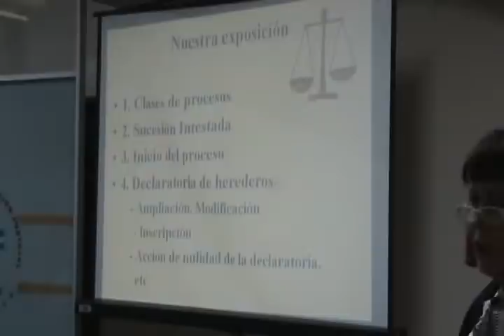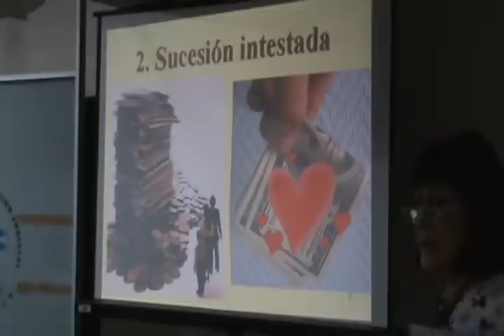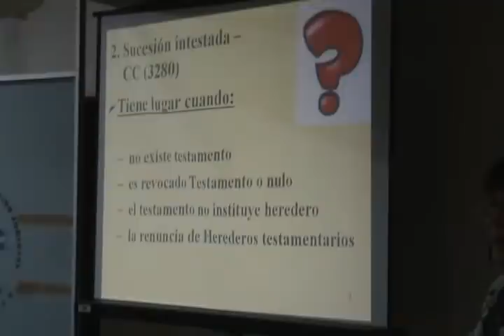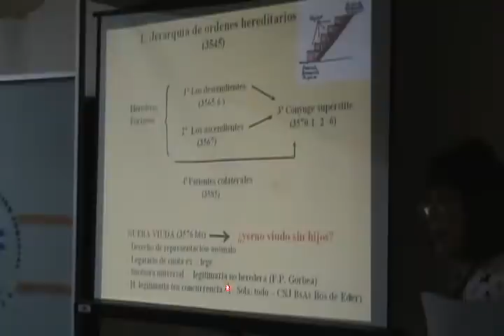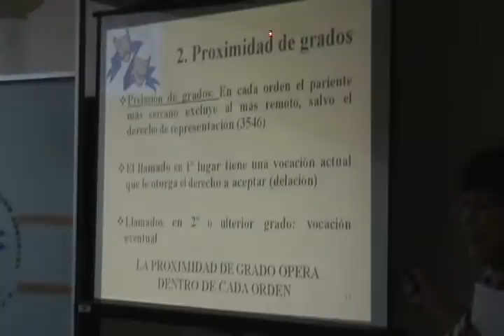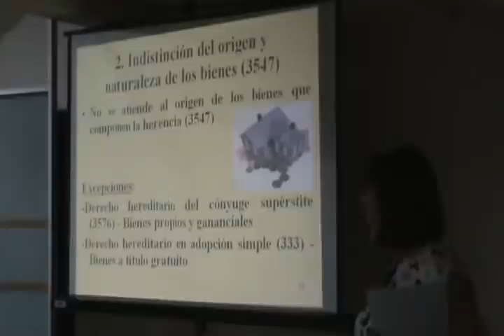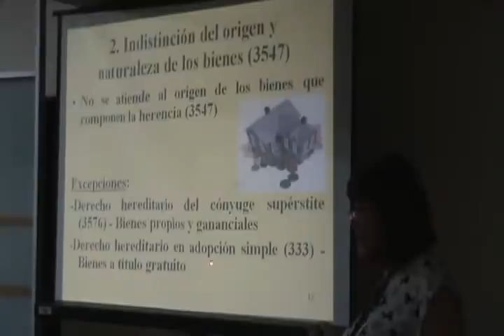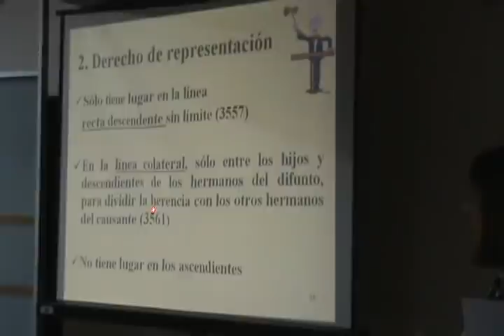ECJ-899_Curso-Taller: Derecho Procesal Sucesorio:día2-parte1